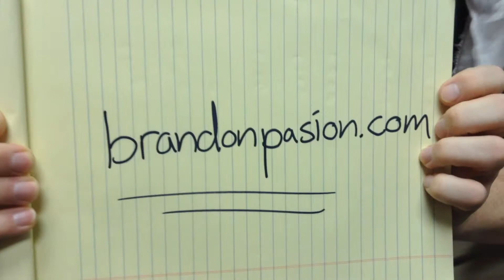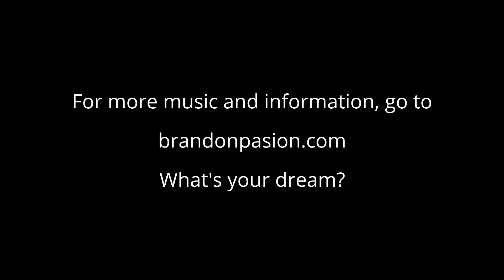The Running Pirate: "Listen When They Cry"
The Running Pirate interviews music talent Brandon Pasion.  He tells his story and plays song "Listen When They Cry"